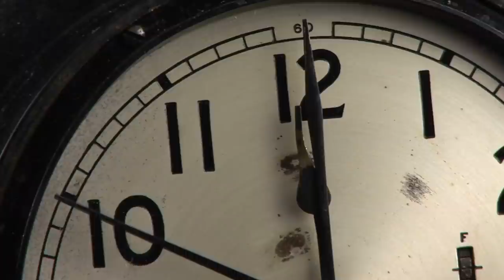Les abonnés m'ont raconté leur vraie histoire d'horreur (Thread horreur compilation)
Cette vidéo est une compilation des histoires que les abonnés m'ont raconté lors des lives ''venez me raconter votre histoire''.

Bon visionnage!

Mon instagram : john.shepps

ou

Thread Horreur